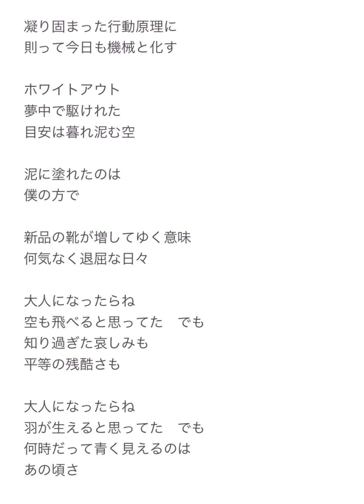エンヴィ/すずきたろう【オリジナル曲】